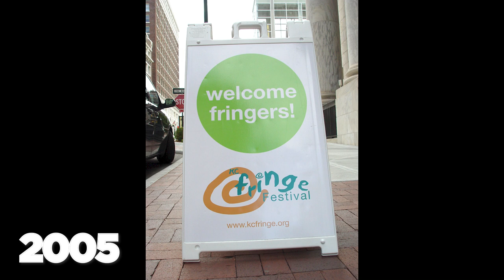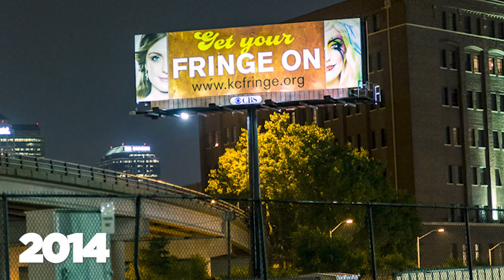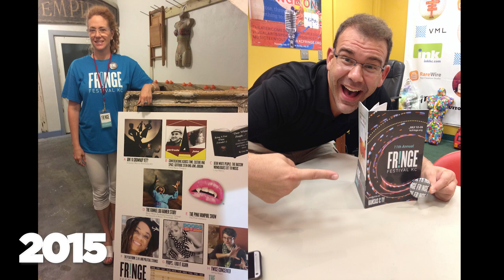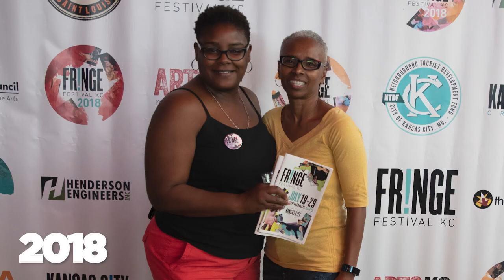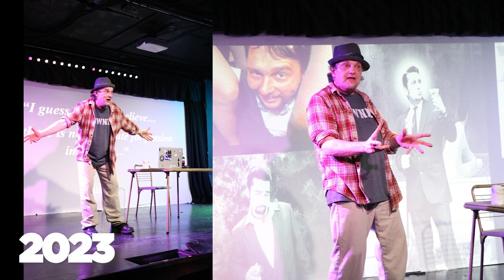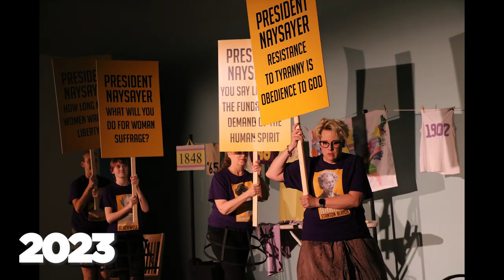KC Fringe 20 Years in Pictures